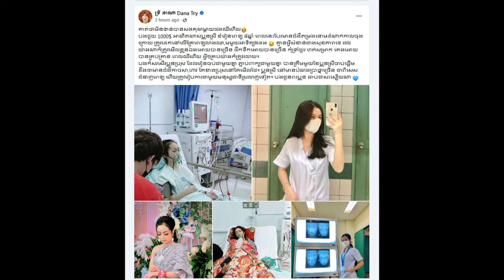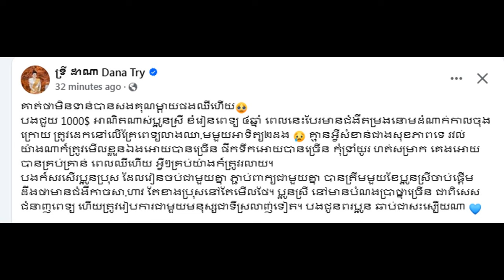Ms.Try dana donate to a woman doctor Miss.Hing Sreynith she say thank you so much